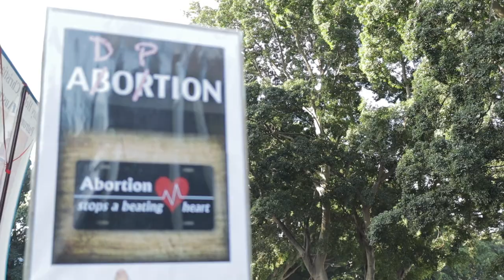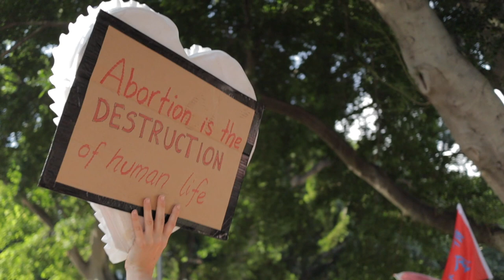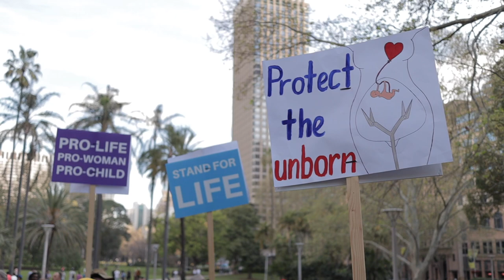"Stand For Life" Pro-Life Rally | Hyde Park Sydney | NSW Abortion Bill | (15-Sep-2019)